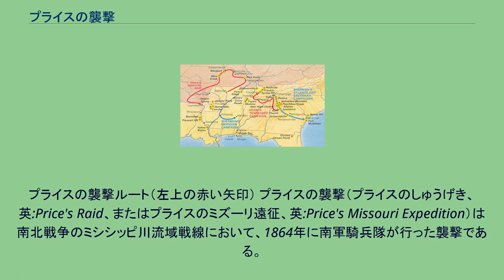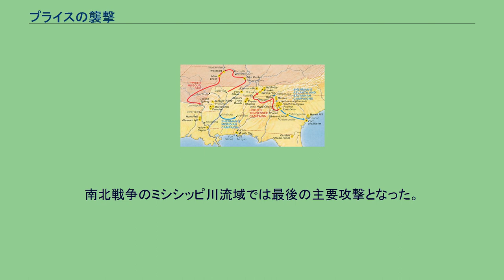プライスの襲撃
プライスの襲撃ルート（左上の赤い矢印） プライスの襲撃（プライスのしゅうげき、英:Price's Raid、またはプライスのミズーリ遠征、英:Price's Missouri Expedition）は南北戦争のミシシッピ川流域戦線において、1864年に南軍騎兵隊が行った襲撃である。
スターリング・プライス少将がミズーリ州とカンザス州で数多くの戦いを行い、最後はアルフレッド・プレソントン少将の北軍騎兵隊に敗北した。
これはミシシッピ川の西では最後の主要作戦となった。
1864年秋のアメリカ合衆国大統領選挙が近付くにつれて、南軍は絶望的な状況になっていた。
エイブラハム・リンカーン大統領の再選は南軍側にとっては最悪の事態になることが分かっていたが、国中の戦場での結果はリンカーン有利に働いていた。
ユリシーズ・グラントは南軍のロバート・E・リー軍をピーターズバーグ包囲戦で閉じ込めていた。
ジュバル・アーリーはワシントンD.C.郊外から撤退させられ、フィリップ・シェリダンがシェナンドー渓谷に追っていた。
ウィリアム・シャーマンはアトランタを占領していた。
その年の初夏、南軍指導層はミシシッピ川流域軍指揮官エドマンド・カービー・スミス中将に、リチャード・テイラー指揮下の軍団をミシシッピ川の東に派遣し、アトランタやモービルの防衛を支援させるよう命令した。
ミシシッピ川を渡し船や歴史の中でも最長となったことであろう舟橋で渡るということは、北軍の砲艦が常に哨戒していたために不可能と考えられ、テイラーは別の目的に当てられた。
カービー・スミスは、テイラーに提案された渡河から北軍の注意を逸らせるための準備によって一部思いついた支援計画があった。
スミスはミズーリ州を占領（彼の考えでは再占領）すれば、北部大衆の考え方をリンカーンに反対するものに変えられると考えた。
これを成し遂げるために、セントルイスの方向にスターリング・プライスを大騎馬隊襲撃に送った。
プライスの作戦はセントルイスとその豊富な軍需物資倉庫を占領することだったが、もしそれらが厚く防御されていると分かった場合、そこを省略して西に回り、州都ジェファーソンシティを占領するというものだった（このことは明らかに心理的打撃になるであろうし、1861年以来ミズーリ州の星を南軍の旗に翻させていることの正当化になるものと思われた）。
プライスはそれから西への移動を続けてカンザス州を横切り南のインディアン準州に向かって、「国中のロバ、馬、牛および軍需物資を攫ってくる」つもりだった。
プライスは1864年8月28日にアーカンソー州カムデンからその騎兵隊「バセップホールズ」と分かれた。
翌日、プリンストンで2個師団と合流し、9月13日にポカホンタスで3番目の師団と落ち合った。
その合同隊は9月19日にミズーリ州に入り、ほとんど毎日となるミズーリ州民兵隊との小競り合いを始めた。
プライスはミズーリ軍と呼ばれた騎兵隊を集め、総勢は12,000名だったが、そのおよそ3分の1は作戦当初武装もしていなかった。
3個師団で構成され、それぞれジェイムズ・F・ファガン少将、ジョン・S・マーマデューク少将およびジョセフ・O・"ジョー"シェルビー准将が指揮した。
北軍はこの作戦を民兵隊とアンドリュー・J・スミス少将の第16軍団に、ウィリアム・ローズクランズのミズーリ方面軍から派遣されたアルフレッド・プレソントン少将の騎兵師団が補充されて始まった。
ローズクランズはスミスの軍団が（プライスの初動の時に、海軍の輸送船に乗っておりイリノイ州カイロを出発してジョージア州のシャーマン軍に加わる予定だった）この脅威に対応するためにミズーリ州任務を割り当てられることを要請した。
陸軍参謀総長ヘンリー・ハレックは直ちに要求に応じてスミスに上流に向かうよう命じた。
10月半ばまでに新しく起こされた境界軍の指揮官サミュエル・R・カーティス少将（ピーリッジの戦いでプライスの旧敵）の指揮下でカンザス州境から追加部隊が到着した。
カーティスはジェイムズ・G・ブラント少将（騎兵師団）、ジョージ・W・ディーツラー少将（カンザス州兵師団）、プレソントンの騎兵隊およびスミス軍団から派遣されたジョセフ・J・ウッズとデイビッド・ムーア各大佐の歩兵師団を指揮し、総勢は約35,000名となった。
北軍トマス・ユーイング・ジュニア准将は援軍と共に、プライス軍の前進を妨害するため、セントルイスからミズーリ州アイアントンに向かう鉄道を下った。